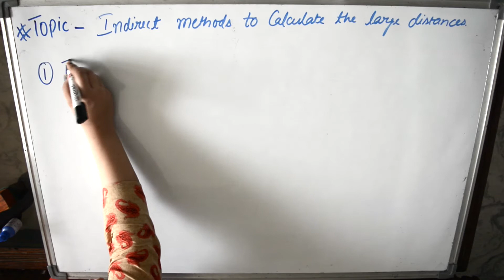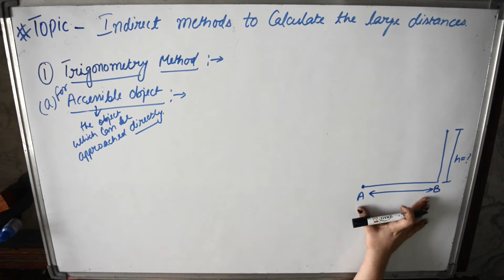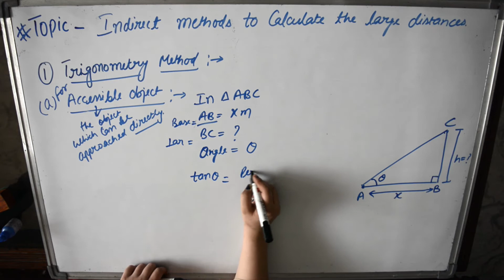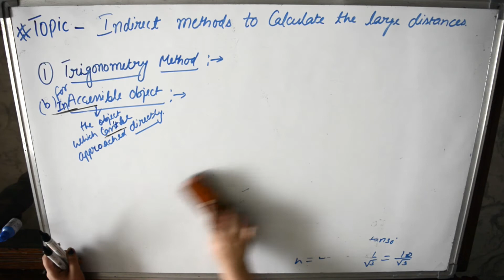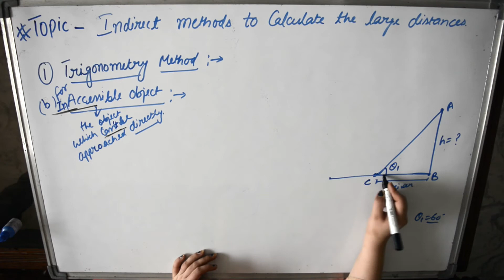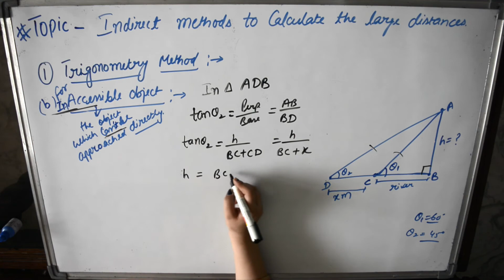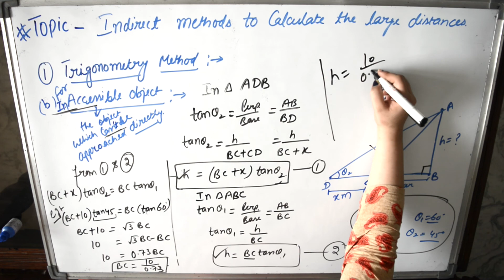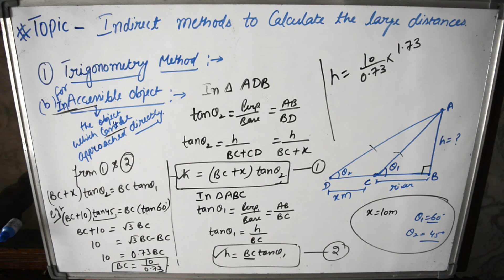Indirect Methods To Calculate Large Distances 1 | Units And Measurements | Class 11 | Physics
Brief: In this video you will learn how you can measure the large distances by using trigonometry method for accessible and inaccessible objects. These methods used in calculation of large distances are measured indirectly.

Note: If you have any queries, kindly let us know. You can also drop your questions in the comment box below. We will help you in solving your queries. Thank you.